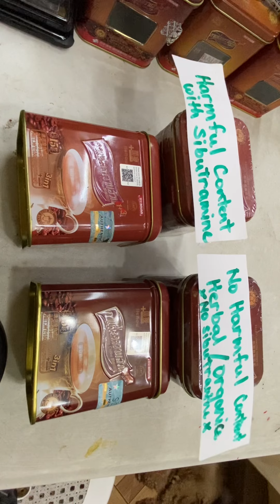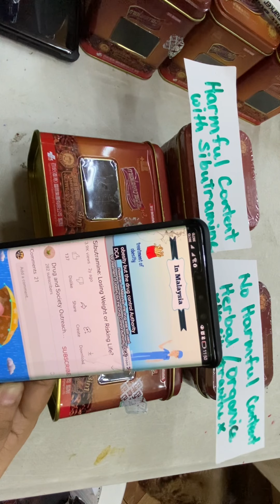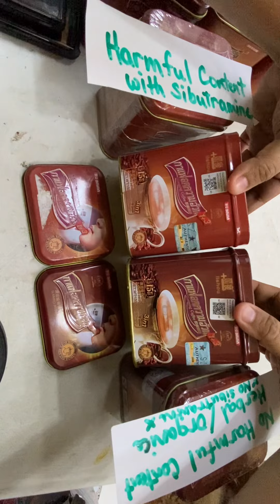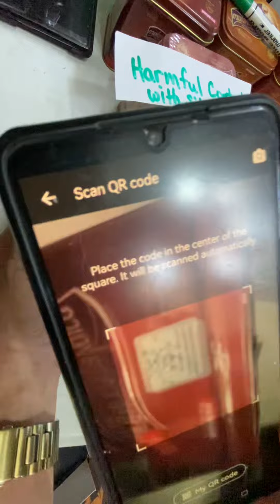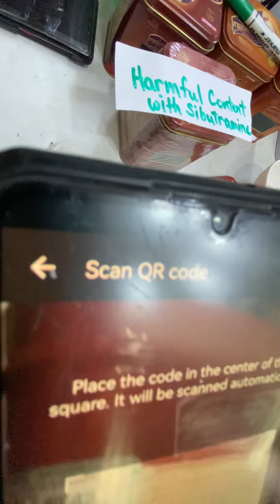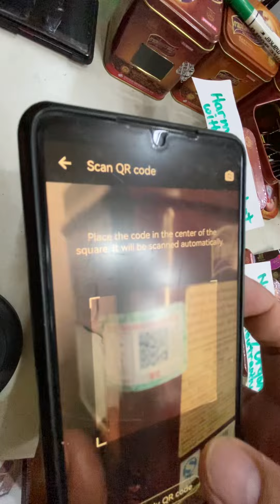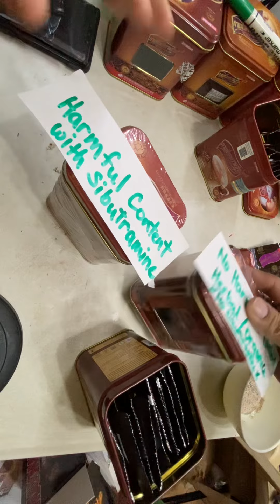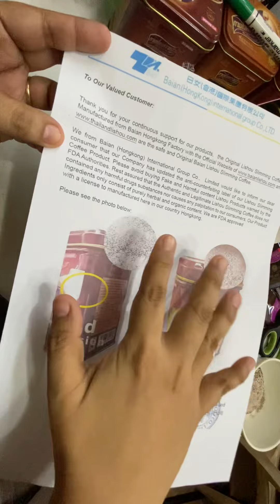Part 1: maging mapanuri sa pagbili at pag inom ng Pekeng Lishou Coffee mayroon itong harmful content